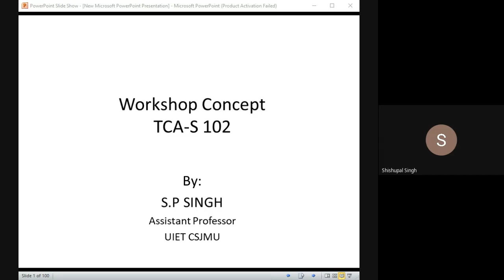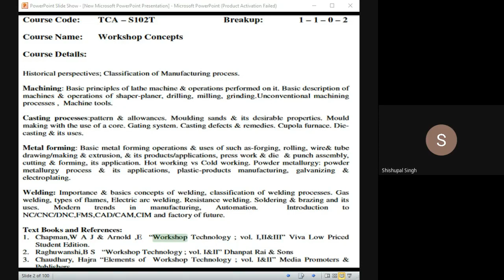TCA 102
INTRODUCTION